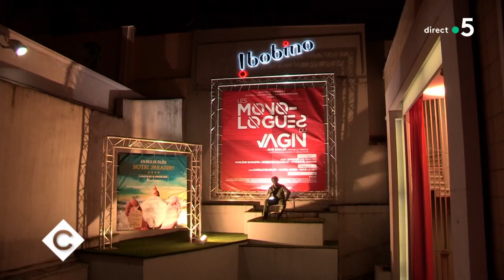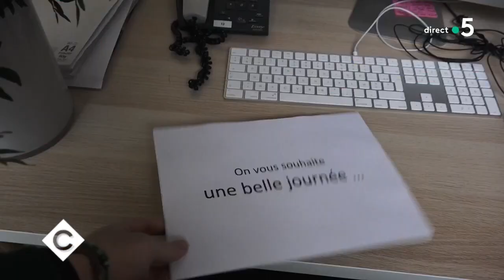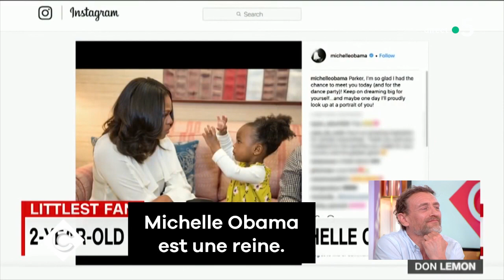Le 5 sur 5 - C à Vous - 08/03/2018